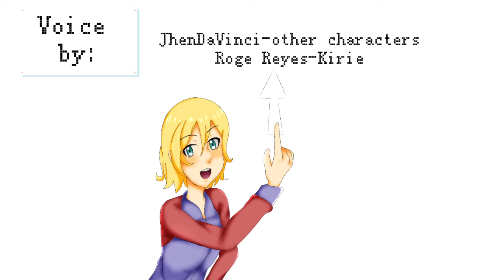Highschool Never Ends ep.1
Voice actors-Jhen
                 -Roge
Editor-Jhen
Author-Jhen
I need voice actors 😭